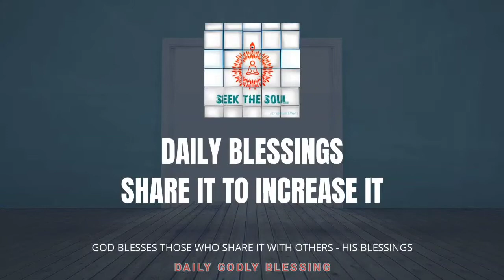Daily Blessings-|279|THERE IS JOY BEYOND THE FIVE SENSES FELT WHEN CONNECTED TO THE SUPREME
There is joy which is permanent and unlike the temporary joy of the five senses of our body. This joy is felt whenever we distract our mind from the sensual pleasures and divert it to or focus on receiving it from the supreme creator or God.
Only GOD who is bodiless can make us feel the joy beyond our physical senses .

Om Shanti .
Divine Love